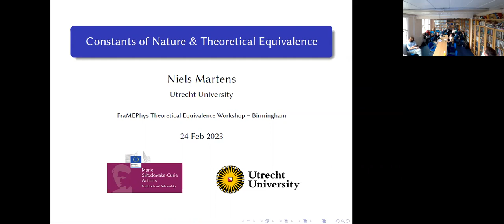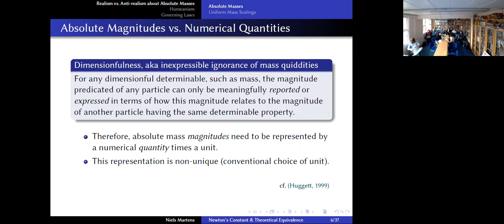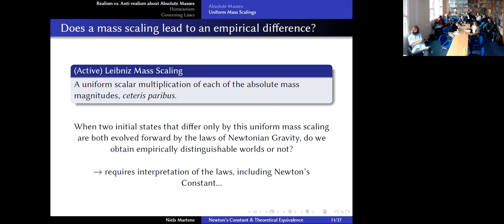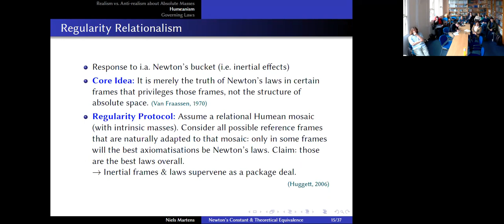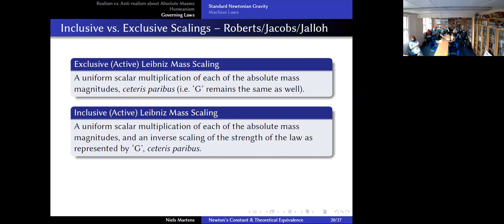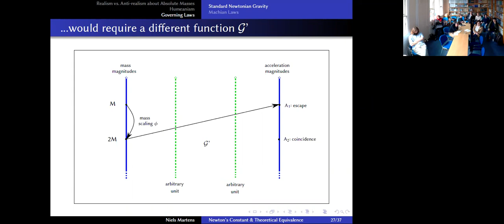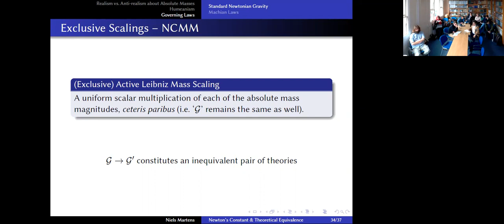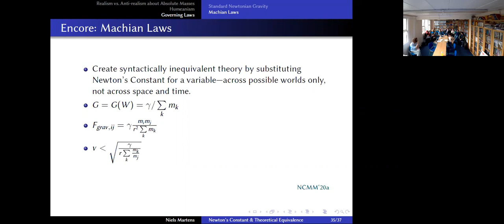Niels Martens - Constants of Nature and Theoretical Equivalence